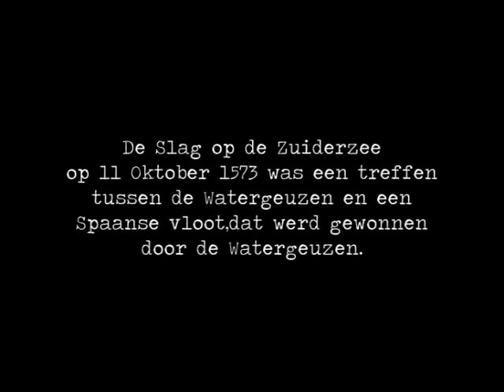Slag op de Zuiderzee Monnickendam 1973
Uit het filmarchief van Cees Gravesteijn : Opnames van de nagespeelde Slag op de Zuiderzee in 1973 te Monnickendam.